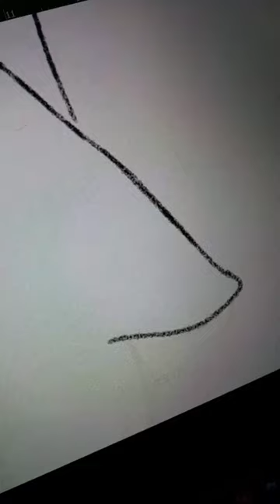🌻 arte dress flower illustration girl yellow drawing shorts art